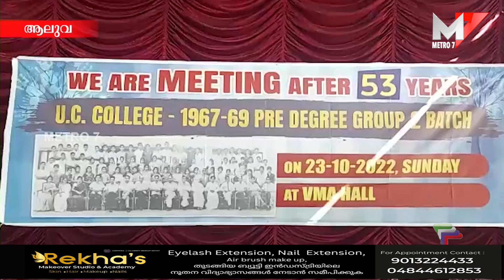U C കോളേജ് മുറ്റത്ത് വീണ്ടും കൂട്ടുകൂടി അവർ.